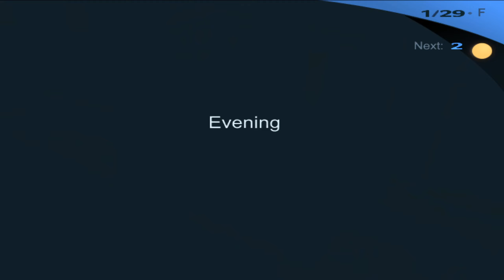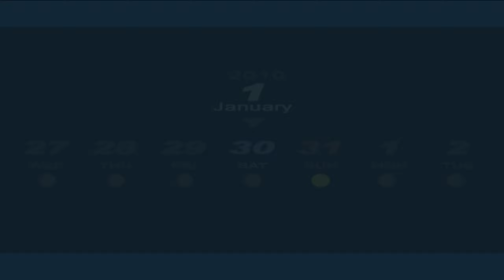Let's Play Persona 3 FES Episode 60: The Last Roadblock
In this episode we fuse two rank 10 personas, and finally get to using that last fusion spell. We go on one last walk with Koromaru and this time the whole dang crew is coming along. However, before we get to the top of Tartarus on the promised day, there are some loose ends that need to be dealt with.

0:00 - The Quest for Metatron and Orpheus Telos
7:08 - The Last Fusion Skill
11:29 - January 29th
13:51 - January 30th
14:55 - The Promised Day
24:13 - The Bigger They Are...
31:21 - ...The Harder They Fall
39:18 - Showing off a quirk of the mod menu